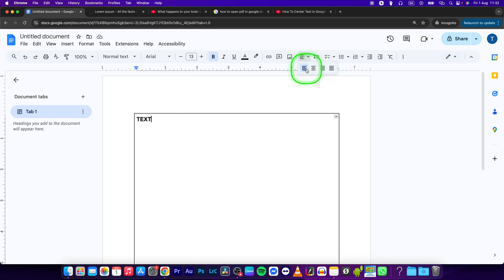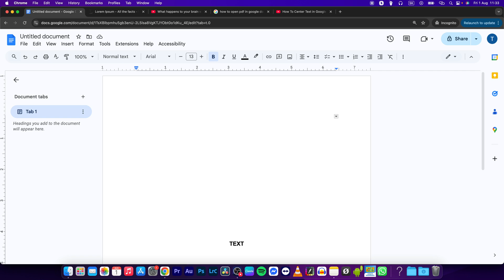How To Put Text in Middle of Page in Google Docs | Center Text | Google Docs Tutorial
In this video, we’ll show you how to center text vertically and horizontally on a page in Google Docs. Perfect for titles, headings, or any text that needs to be front and center!

How To Put Text in Middle of Page in Google Docs
How to Center Text in Google Docs
How to Align Text to the Center of the Page in Google Docs
How to Make Text Appear in the Middle of a Page in Google Docs
How to Position Text in the Center of Google Docs
How to Vertically and Horizontally Center Text in Google Docs
How to Align Text for Center Placement in Google Docs
How to Set Text to Middle of the Page in Google Docs
How to Center Headings and Text in Google Docs
How to Position Text Exactly in the Center of Google Docs